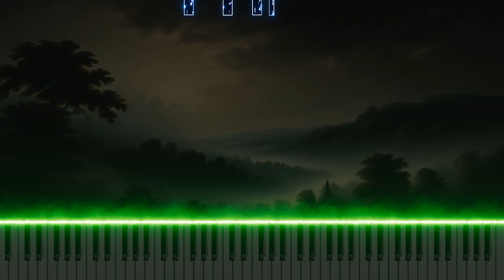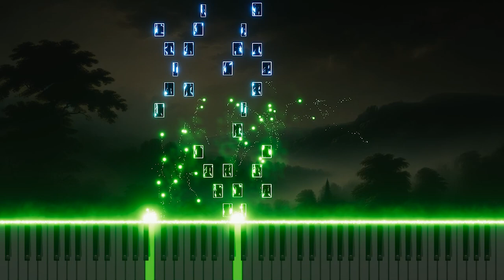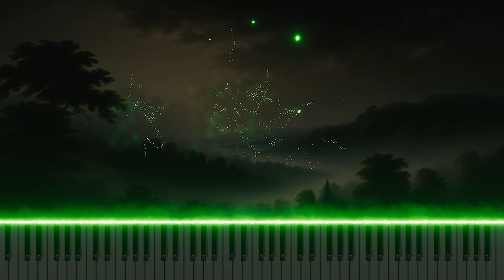Bach BWV12 'Weinen, Klagen, Sorgen, Zagen' - Organ Arrangement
Discover the moving organ arrangement of Johann Sebastian Bach’s chorus 'Weinen, Klagen, Sorgen, Zagen' from Cantata No.12, BWV12. This profound chorus, which translates to 'Weeping, Wailing, Sorrow, and Fear,' reflects the emotional turmoil of life’s struggles. The organ adaptation amplifies the somber and introspective nature of the piece, using deep and resonant harmonies to convey themes of grief and perseverance. Experience this thoughtful arrangement on YouTube, where the organ’s expressive depth brings a new dimension to Bach’s evocative composition.